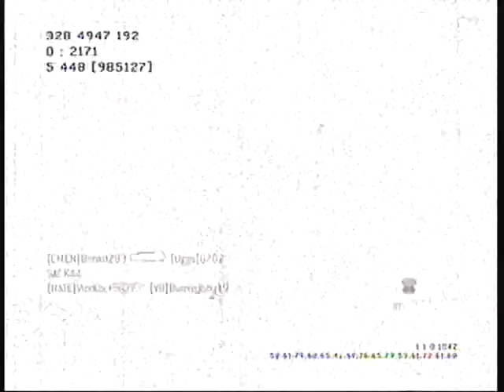MW2 MONTAGE - OVERTIME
This is VBsnapp's first ever montage. He just got a capture card and this is what was put together.